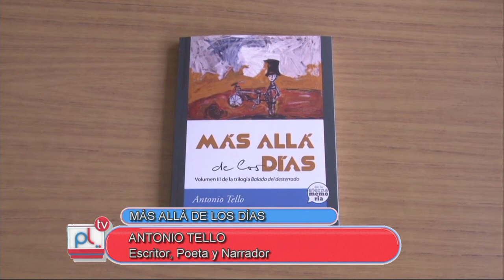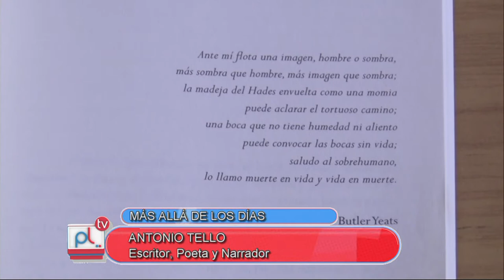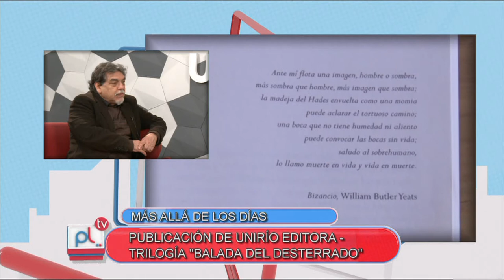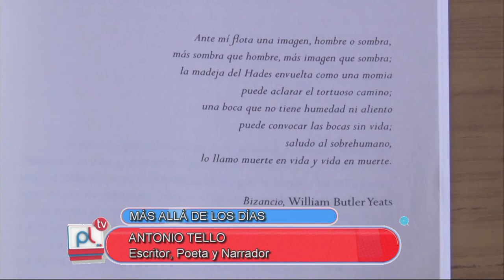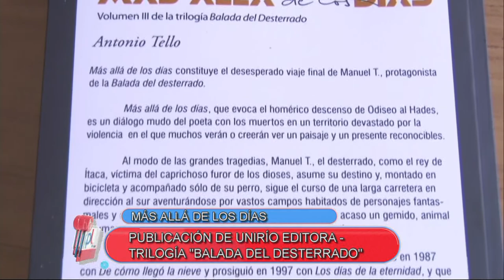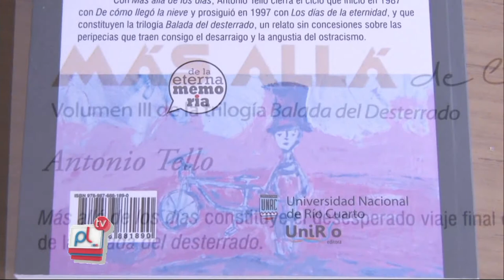PANTALLA LIBRE - ANTONIO TELLO - PRESENTACION LIBRO MAS ALLA DE LOS DIAS - UNIRIO EDITORA